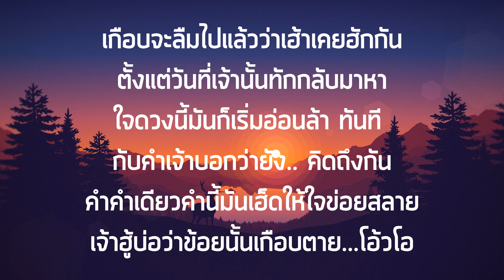GX2 - ເກືອບຈະລືມ | เกือบจะลืม เนื้อเพลง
Song : GX2
เพลงที่นำมาลงต้องขออนุญาติจากศิลปิน

วันที่เจ้านั้นหาย.. ตัวไป
มันก็ได้ฮู้ว่าเจ้าบ่อฮักกัน
อีกต่อไปแล้วตั้งแต่นี้ควรทำใจ  แม่นบ่อ
ความดีที่ข้อยนั้นเคย.. ได้สร้างมา
เจ้าบ่อเคยคิดจะมอง บ่อคิดจะเก็บมันไว้เลย

และ วันเวลามัน ก็พาให้ลืม
เรื่องราวเหล่านั้น ที่มันคอยย้ำเตือน
แต่พอจะลบมัน  ก็ยิ่งชัดเจนขึ้นทุกวัน
ข่อยอยากจะลืม ข้อยอยากจะลบทุกอย่าง
เรื่องในวันคืน หรือว่าจะเรื่องต่างๆ
แต่พอได้ยิน เจ้าบอกว่ายังฮักกัน
และใจดวงนี้มันหวั่น มันไหว...

** เกือบจะลืมไปแล้วว่าเฮ้าเคยฮักกัน
ตั้งแต่วันที่เจ้านั้นทักกลับมาหา
ใจดวงนี้มันก็เริ่มอ่อนล้า ทันที
กับคำเจ้าบอกว่ายัง.. คิดถึงกัน
คำคำเดียวคำนี้มันเฮ็ดให้ใจข่อยสลาย
เจ้าฮู้บ่อว่าข้อยนั้นเกือบตาย...โอ้วโอ

หนี เท่าใด  ต่อให้หนีไปไกล
ถึงจะหนีเท่าใดแต่มันยังบ่อพ้น
ต่อให้พยายามเท่าใด เพื่อจะลบเจ้าไป
แต่ส่วนลึกข้างในมันยังคงสับสน
บ่อฮู้จะเฮ็ดจั้งใดดี หรือต้องทนอยู่แบบนี้
เจ็บมันอยู่ซ้ำซ้ำ.. ฮืมอืม
แบบบ่อมีความหวัง.. ฮืมอืม

อยากจะบอกให้ฮู้มันเจ็บมันช้ำ จนทรมาน
ตั้งแต่วันเจ้าไป ตอนนี้เจ้านั้นได้ทักกลับมา
เจ้าอย่าเอามาใช้กับคำเจ้าบอกว่ายังฮักกัน
เพราะว่าในทุกเรื่องมันคือความจริงบ่อแมนนิทาน
ฉะนั้น เจ้าอย่ามาตั้ว มาหลอกกัน
อย่าเฮ็ดให้ใจดวงนี้  ต้องบอบช้ำ
ทั้งที่ข่อยก็ลืมเจ้าไปตั้งนาน
แค่เพียงว่าฮักคำเดียว นั้นคือตัวการ

ข้อยจึงเขียงเพลงนี้ขึ้นมา
เอามาใช้กับคำร่ำลา และ เขียนมาแล้ว
มาพร้อมน้ำตาที่มันยังไหล..

ข้อยวนมาที่เดิม  ข้อยวนมาที่เก่า
ทั้งที่ลืมไปตั้งดน..